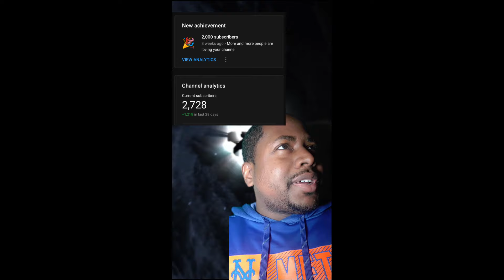Why I use subtitles for my YouTube videos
International viewership has continued to help my channel grow a diverse audience. I use subtitles for my YouTube videos because I believe most people should be able to engage with my content, even if they can't speak my language which is English. You would be surprised how many youtubers could benefit from the practice of using subtitles in their videos like I do. Not everyone will do this, some have managed to thrive with their YouTube channels without different subtitles, but I'll continue to do so because it's one the very distinct & unique things about my channel. Translating a video into another language is work, but to me it's worth it.